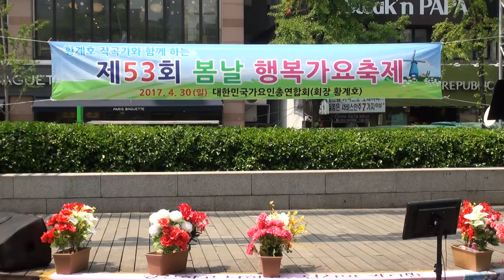박규성 가수(남은이생통쾌하게*휠휠털어버리자)황계호작곡가와함께하는행복가요축제53회 은평구물빛공원17-4-30편집자 장털보